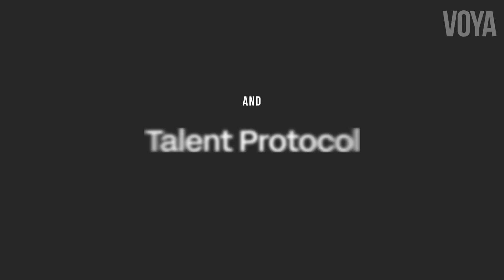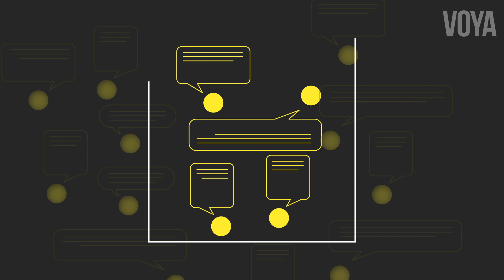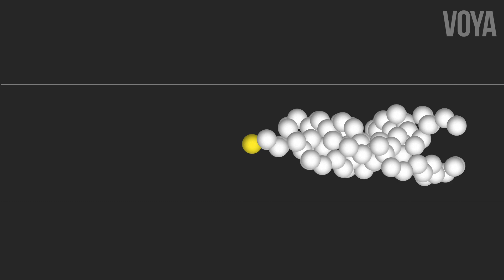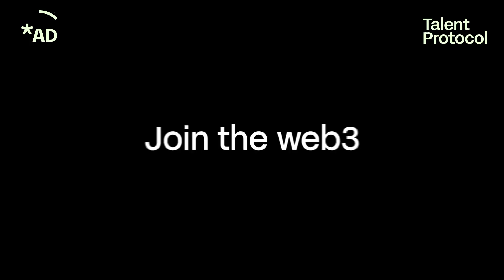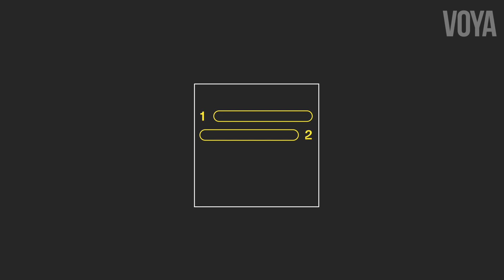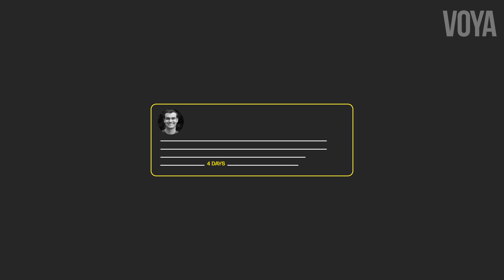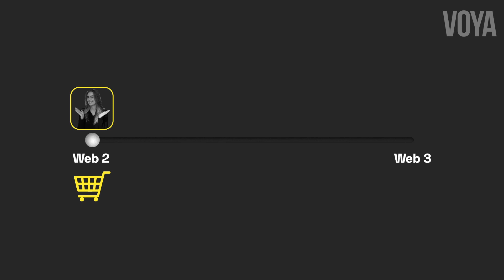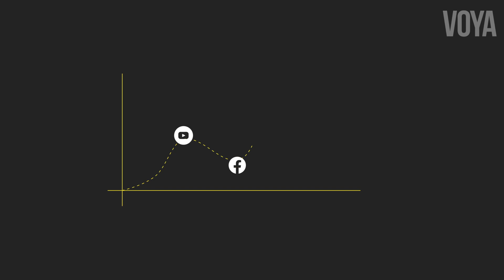The playbook for creating communities with Justin (Founder of Safary Club)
Justin Vogel, Co-Founder of Safary Club, a growth talent collective and accelerator with contributors from the most successful companies in the industry, joins us today to talk about his unique approach on successful community building and maintaining.

About VOYA:
We believe that Web3 will have a massive impact on how we interact, transact, connect and socialize in the future. Our mission is to make Web3 relatable and understandable by cutting out the noise, featuring the most innovative Web3 investors, developers, and entrepreneurs in our weekly Interview episodes.